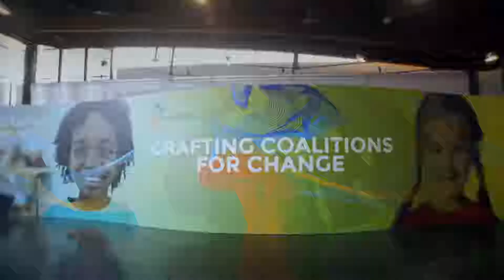EurAfrican Forum 2018 | Marcelo Rebelo de Sousa, President of the Portuguese Republic (Speech)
EurAfrican Forum 2018 | Crafting Coalitions for Change | July 10 2018 | Estoril Congress Center | Cascais | Portugal